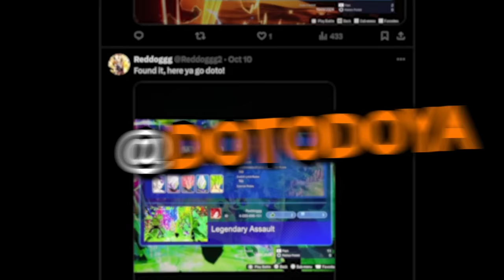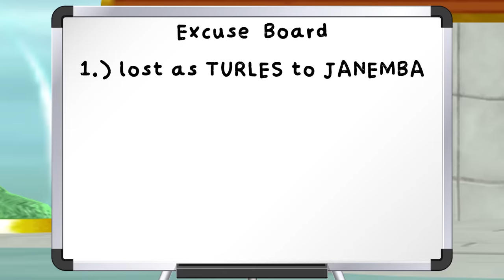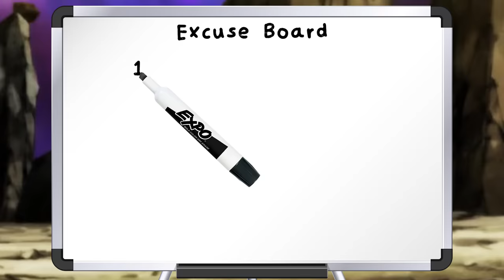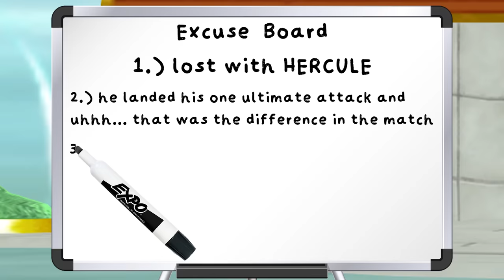Three Idiots VS Sparking Zero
With so many matches already played on Sparking zero. I have seen my fair share of rage quits but today. While playing my team of the og saiyan trio of Raditz, nappa and vegeta... I ran into a broly player that Finally made me lose it. This is what happened.